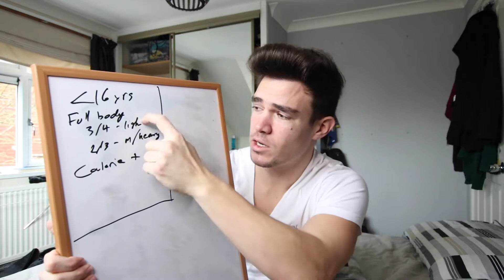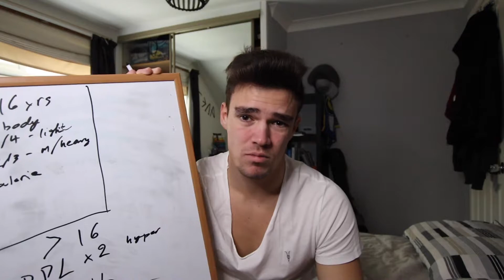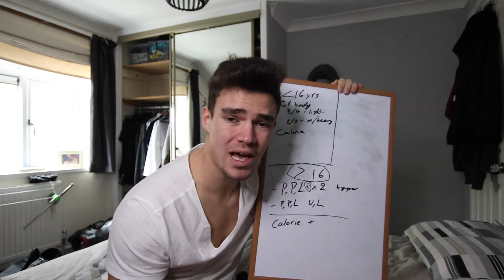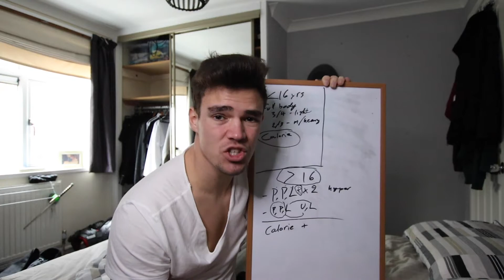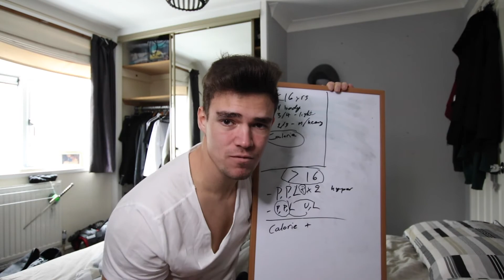How to TRAIN & EAT as a TEENAGER | Alex Amorginos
In this video I share my top tips on how to gain muscle as a teenager or as a beginner to the gym!

Follow on all socials below!